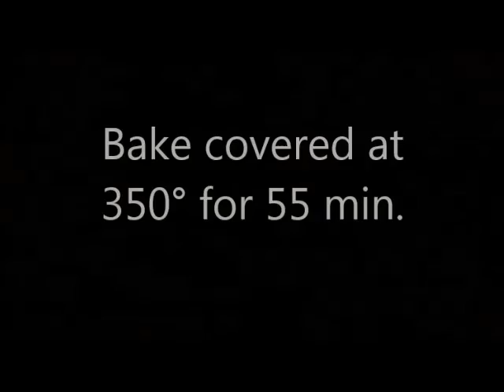Breakfast Beef Strata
This make-ahead beef brunch strata is a great way to start your day. recipe